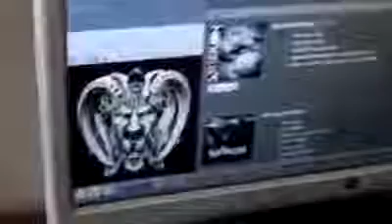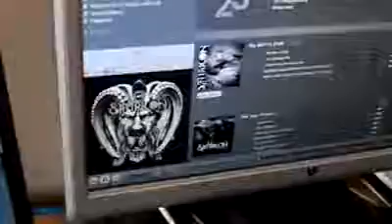Bebé con metal en sus venas